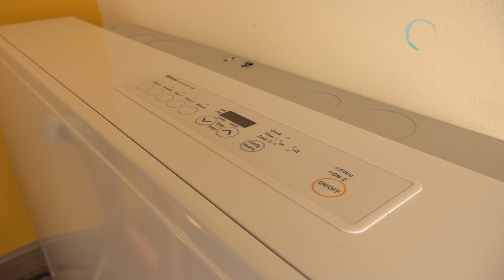Lipigas SOMOS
[Talcahuano Somos Tv] Volvemos en gloria y majestad con nuestras cápsulas informativas web "Talcahuano Somos Tv" que también las puede ver en nuestro nuevo sitio Estas cápsulas informativas nos dejarán informado de todo el acontecer noticioso del puerto y son un complemento de nuestro programa Talcahuano Ciudad. En esta oportunidad, informamos de la gran campaña que está realizando la empresa Lipigas en el puerto que beneficia a nuestros vecinos, además, de lo importante que es la alianza entre lo público y lo privado por el bienestar de todos.